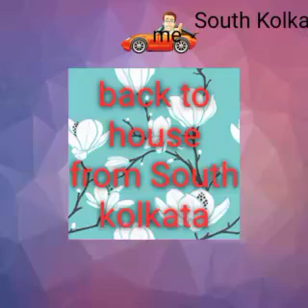My new vlog